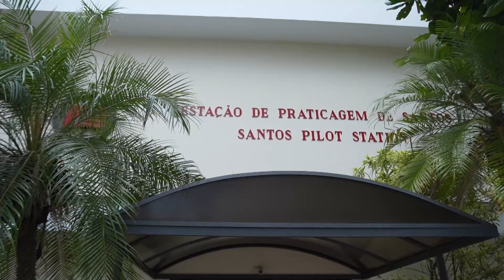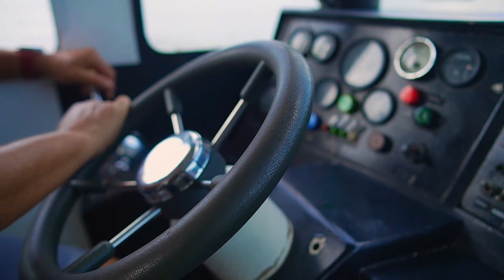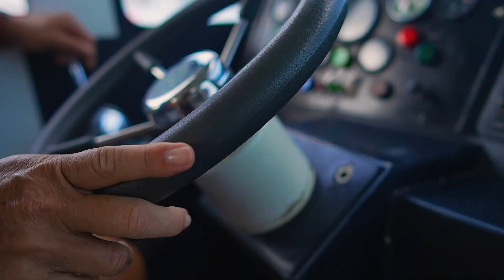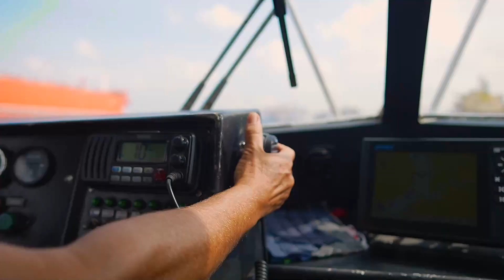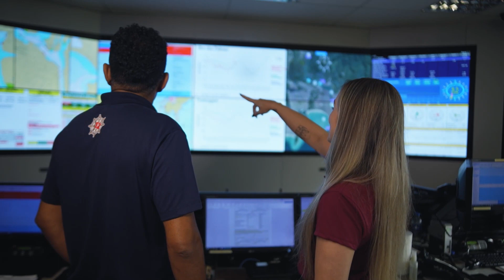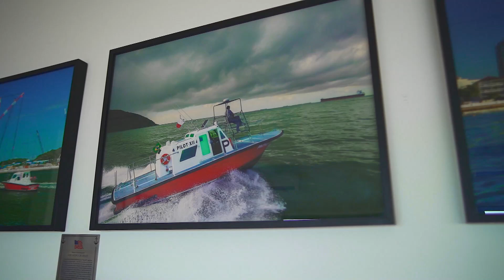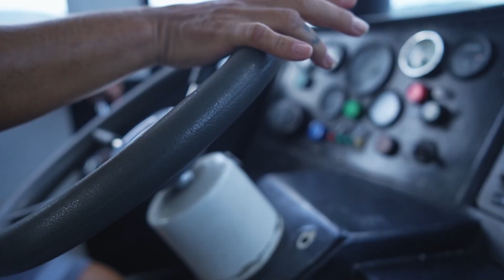PORTO DELAS | 16/03/2024